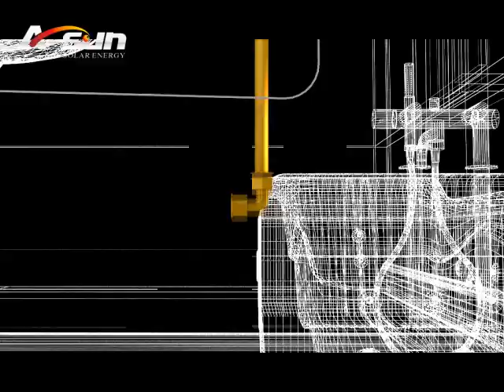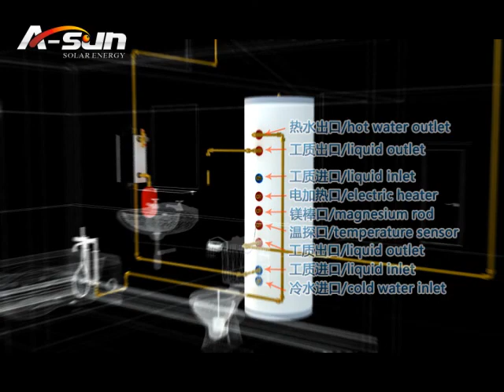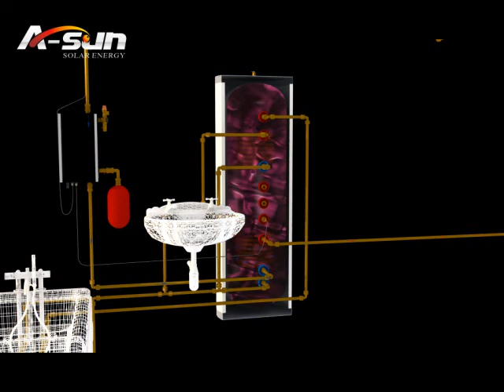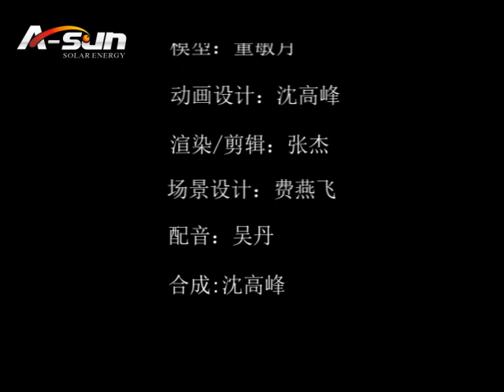Split and pressure solar water heater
we are solar water heater and solar collector manufacturer,welcome inquiry .